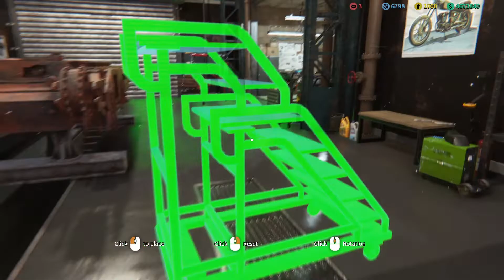Tank Mechanic Sim Churchill AVRE Part 1 of 9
Tank Mechanic Sim

Churchill AVRE

The Tank, Infantry, Mk IV (A22) Churchill was a British infantry tank used in the Second World War, best known for its heavy armour and its use as the basis of many specialist vehicles. It was one of the heaviest Allied tanks of the war.

The Churchill Assault Vehicle Royal Engineers was a Churchill III or IV armed with a 290 mm petard spigot demolition mortar which replaced the 6 pounder gun. The "flying dustbin" effective range was only around 80 yards of 230 maximum. The crew was increased to six to accommodate a demolition NCO in addition to the driver, commander, gunner, wireless operator, and co-driver/machine gunner. As well as the mortar ammunition it carried "General Wade" 26 lb explosive charge, and "Beehive" charges of up to 75 lbs of explosive. Both types of charge had to be set manually but could be detonated from the relative safety of the AVRE interior. The AVRE could be fitted to carry different combat engineering equipment.

Help Me Improve My Gaming PC